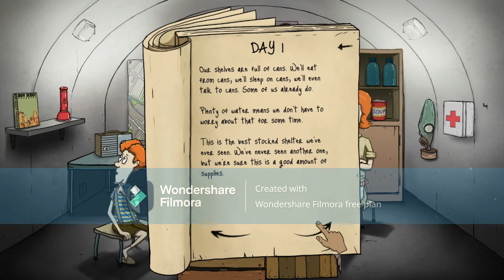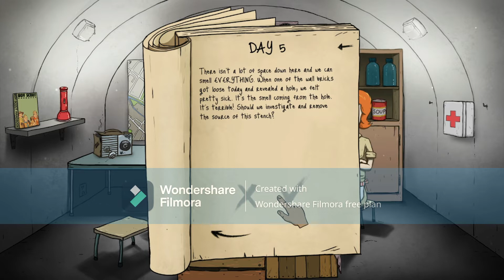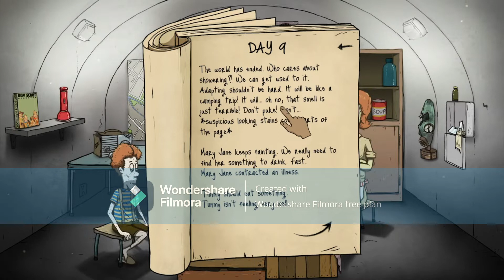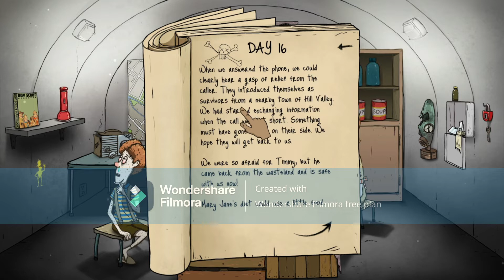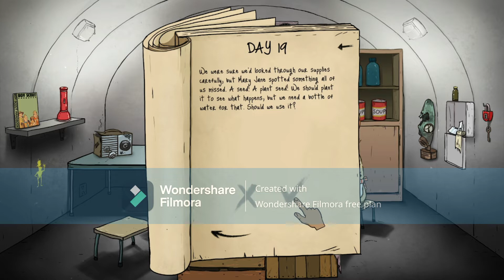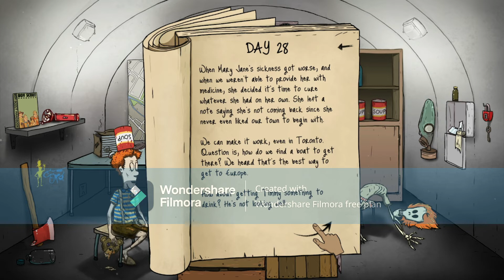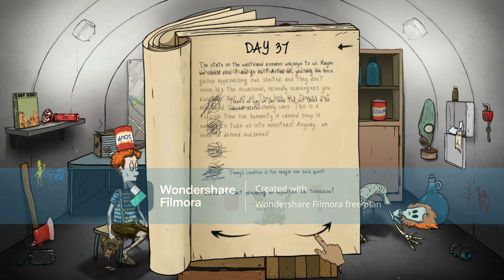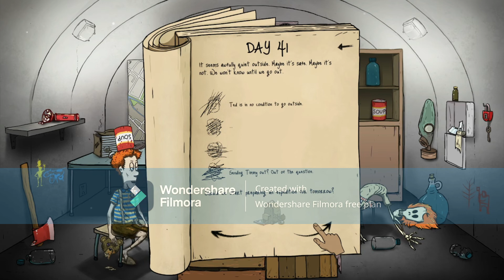Playing 60 seconds for the first time LOSING the game AND MY FAMILY GOT SICK!!!!